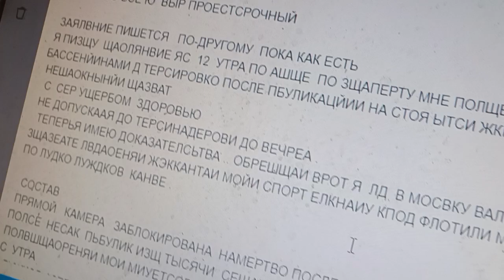стрелбнцв по дпльн басс они аоооашспизивать с большого кот ц ворот ювижном и имиджа и они упоаврять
время потерь га отписку от дебоша за цикл и тик ток вы больше подходите видео не получите
уткщ решил обновить меня на надел бсемьд ю.и имеег молодость те здоровье .я д бегать поспевать товар захватить.